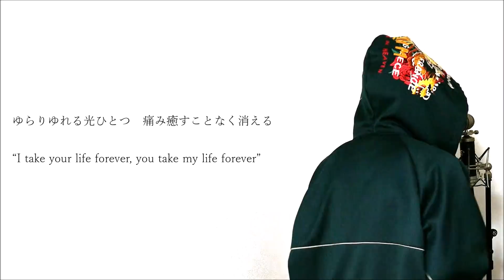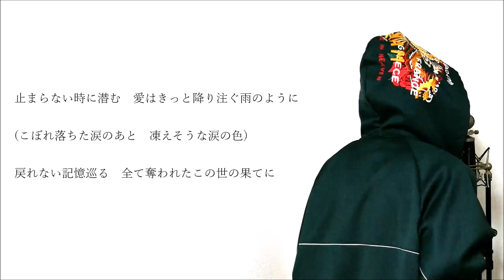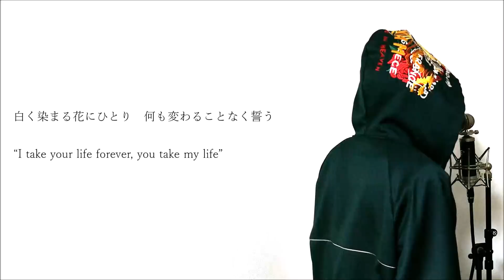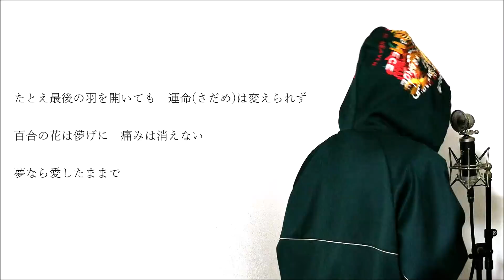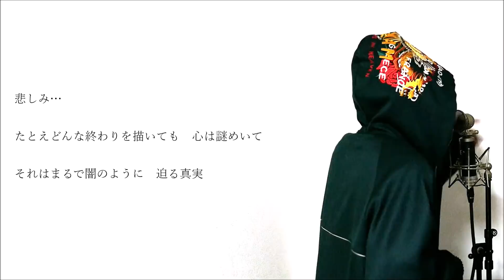truth - 嵐 (cover)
今回は嵐の「truth」をカバーさせていただきました。

【嵐 cover】

truth→